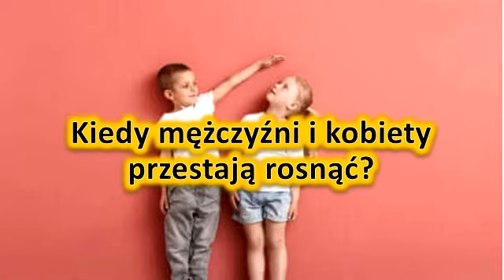Kiedy mezczyzni i kobiety przestaja rosnac?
Opis produktu
Filmy o naturalnych zabiegach, chorobach, odchudzaniu, zdrowiu i samopoczuciu.

PAMIĘTAJ: Zawsze szukaj lekarza lub specjalistę, aby uzyskać dokładną diagnozę i prawidłowe leczenie Twojego przypadku.
Nasza treść służy wyłącznie do celów informacyjnych.

Zarejestruj się na kanał i otrzymuj codzienne filmy wideo!

Rodzice czesto pytaja pediatrów kiedy mezczyzni i kobiety przestaja rosnac. Zainteresowanie tym tematem zaowocowalo licznymi badaniami, które biora pod uwage nie tylko kwestie genetyczne, ale równiez takie zmienne jak aspekty geograficzne i spoleczno-ekonomiczne.